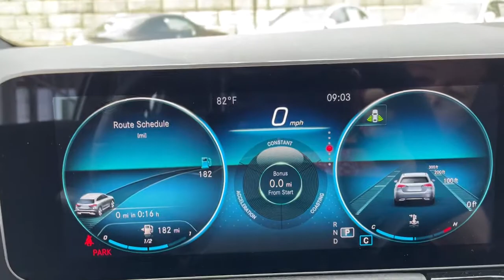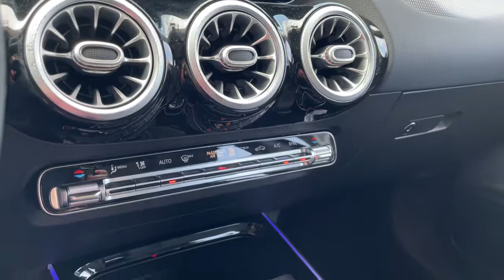2021 Mercedes-Benz GLA Rochester, Troy, Dearborn, St Clair, Bloomfield Hills, MI M21267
New 2021 Mercedes-Benz GLA available in Rochester, Michigan at Mercedes-Benz of Rochester. Servicing the Rochester, Troy, Dearborn Heights, St. Clair Shores, Bloomfield Hills, MI area.
2021 Mercedes-Benz GLA GLA 250 - Stock#: M21267 - VIN#: W1N4N4HBXMJ256672

595 S. Rochester Rd

Axle Ratio: TBD,Wheels: 18 Twin 5-Spoke,Front Power Seats,MB-Tex Upholstery,Radio: MBUX Multimedia System,4-Wheel Disc Brakes,6 Speakers,Air Conditioning,Electronic Stability Control,Front Bucket Seats,Front Center Armrest,Power Liftgate,Spoiler,Tachometer,ABS brakes,AM/FM radio,Adjustable head restraints: rear w/tilt,Alloy wheels,Automatic temperature control,Brake assist,Bumpers: body-color,Delay-off headlights,Driver door bin,Driver vanity mirror,Dual front impact airbags,Dual front side impact airbags,Four wheel independent suspension,Front anti-roll bar,Front dual zone A/C,Front fog lights,Front reading lights,Fully automatic headlights,Heated door mirrors,Illuminated entry,Knee airbag,Low tire pressure warning,Memory seat,Occupant sensing airbag,Outside temperature display,Overhead airbag,Overhead console,Panic alarm,Passenger door bin,Passenger vanity mirror,Power door mirrors,Power driver seat,Power passenger seat,Power steering,Power windows,Radio data system,Rain sensing wipers,Rear anti-roll bar,Rear fog lights,Rear reading lights,Rear seat center armrest,Rear window defroster,Rear window wiper,Remote keyless entry,Roof rack: rails only,Security system,Speed control,Speed-sensing steering,Split folding rear seat,Steering wheel mounted audio controls,Telescoping steering wheel,Tilt steering wheel,Traction control,Trip computer,Turn signal indicator mirrors,Variably intermittent wipers,Child-Seat-Sensing Airbag,Exterior Parking Camera Rear,Auto High-beam Headlights,Emergency communication system: eCall Emergency System and Active Emergency Stop Assist,Apple CarPlay/Android Auto